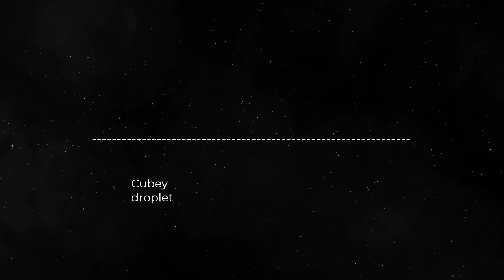Cubey- droplet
lofi

bottom text

==information==
BPM: 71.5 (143 in project file)